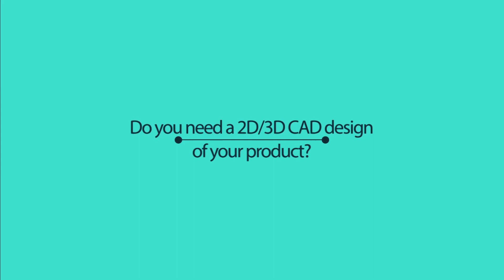Autocad drafting services near me